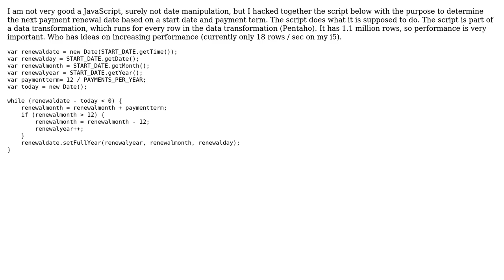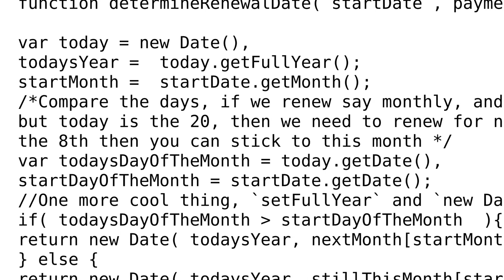Determining the next payment renewal date (2 Solutions!!)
Determining the next payment renewal date

With thanks & praise to God, and with thanks to the many people who have made this project possible! | Content (except music & images) licensed under CC BY-SA | Music | Images & others | With thanks to user Minsheng Liu user Martijn Burger user konijn user Jamal user 200_success and the Stack Exchange Network Trademarks are property of their respective owners. You are responsible for your own actions.